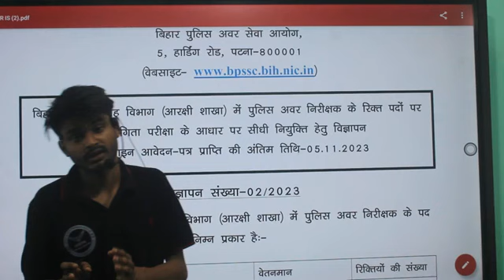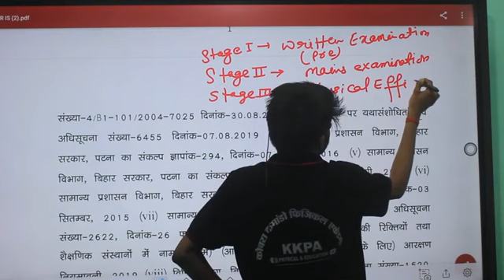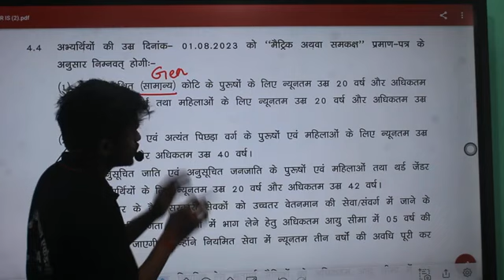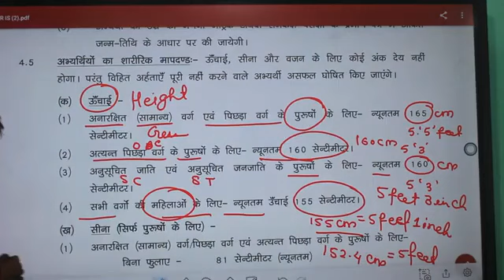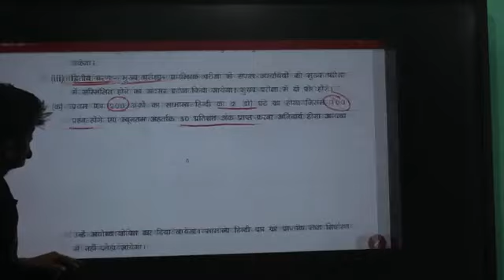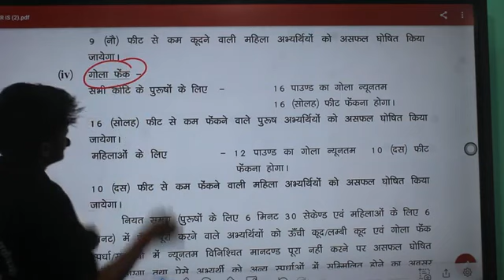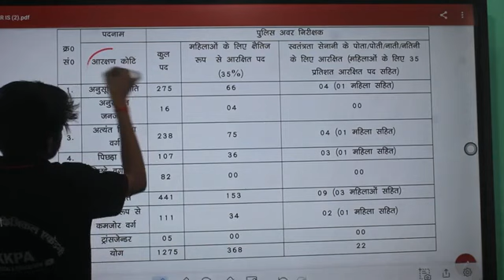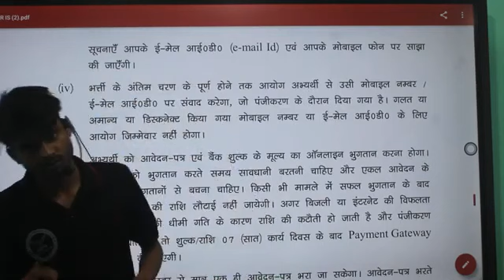Bihar Doraga New Vacancy 2023 || Syllabus | Age || Post समपूर्ण जानकारी